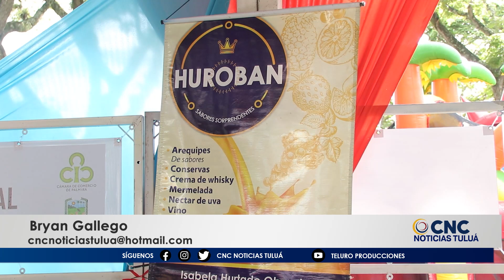Isabel Hurtado es la emprendedora que conquista Palmira con sus delicias gastronómicas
Isabel Hurtado, inició su emprendimiento a la temprana edad de 16 años. Desde entonces, su dedicación y pasión por ofrecer alimentos de calidad han llevado a su emprendimiento a convertirse en uno de los más destacados en Palmira.